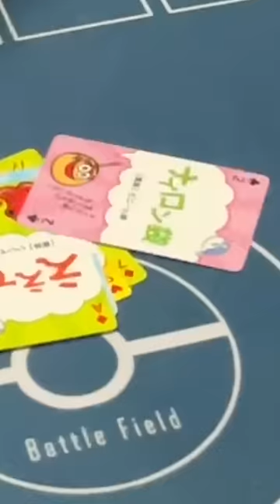【ポケカあるある】初心者がやるミスの違い#shorts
他にもチャンネルやってます。